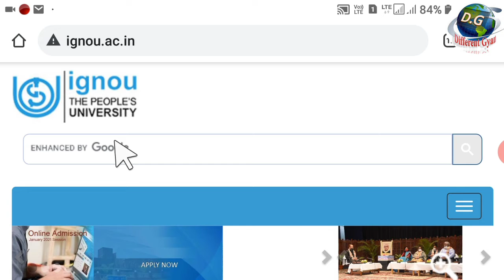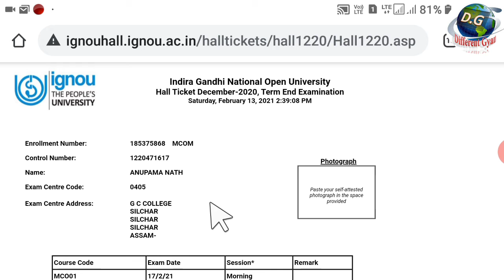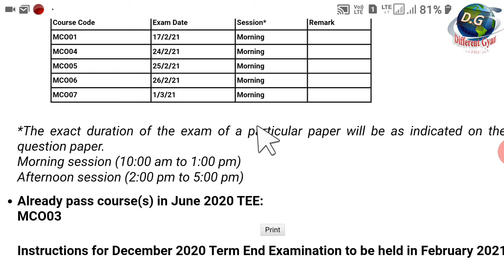IGNOU 2021 Hall Tiket👈How to Download👈ignou Admit Card MCOM🙏People University 2021🙏